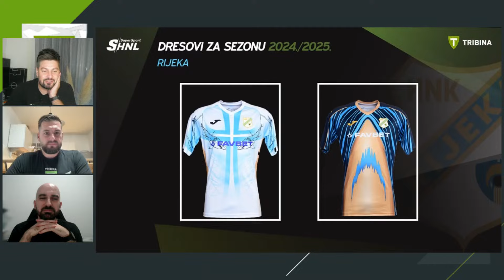HNK Rijeka I usporedba s prošlom sezonom i očekivanja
Sopićeve trupe su remizirale protiv rumunjskog Corvinula, a danas ih na Rujevici očekuje uzvratna utakmica.

Naši urednici:
► Josip Korda (Jo): @Jo_Hayes13 (X)

NBA podcast:
► Vid Horvat: @VidHorvat (X)
► Hrvoje Frančeski: @buljio (X)
►Emir Fulurija:@Emir__F (X)

NFL podcast:
► Hrvoje Bulić: @BulljiveU(X)
►Tomislav Viduka: @ilmambanegro(X)
►Tom Medek: @Medek_T (X)

Fantasy podcast:
►Toni Ruščić: @rusca.toni (IG)
►Jakov Marjanović: @jakov.marjanovic (IG)
►Luka Pernar: @luka_pernar (IG)
►Tino Vela: @tvela98 (IG)

F1puls podcast:
►Ante Vetma: @avetma (IG)
►Lovro Andraka: @loc.official1 (IG)
►Kristina Kalea: @kristinakalea (IG)

Sportski specijali:
► Ivan Šurbek: @surbi_et_orbi (IG)